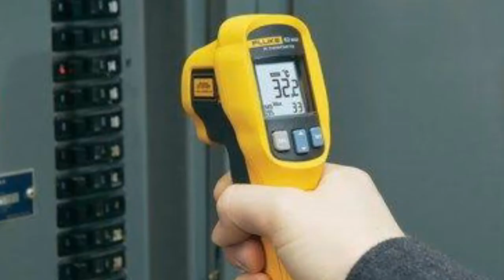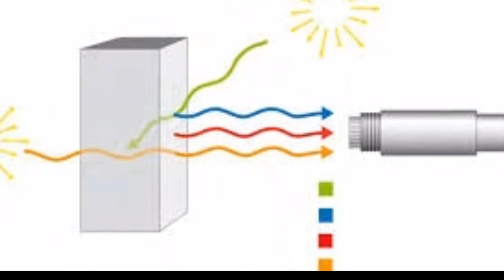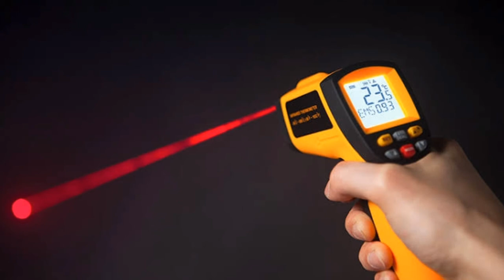Why Forehead Thermometer is used to test Corona?||Infrared Thermometer Working Principle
About this video👇👇

In this video you are learning how Forehead Thermometer is works, at this moment the world's suffering from pendamic CORONA  due to this many of the person gets that forehead infrared Thermometer is used to test Corona ,is  it right or not watch in this video also you are learning the working principle of this machine very deeply ,So must watch this.

Please watch this forehead infrared Thermometer(Thermol detector)working Principle very deeply.

इस वीडियो में आप सीख रहे हैं कि फोरहेड थर्मामीटर कैसे काम करता है, इस समय दुनिया इस CORONA जैसी महामारी से  जूझ रही है, इस कारण से कई व्यक्तियों को ऐसा लगता है कि कोरोना का परीक्षण करने के लिए माथे के अवरक्त थर्मामीटर का उपयोग किया जाता है, क्या यह सही है या नहीं इस वीडियो में आप  देखें  इस मशीन के कार्य सिद्धांत को बहुत गहराई से सिखाया गया है, इसलिए इस Video को आप पूरा देखिए।